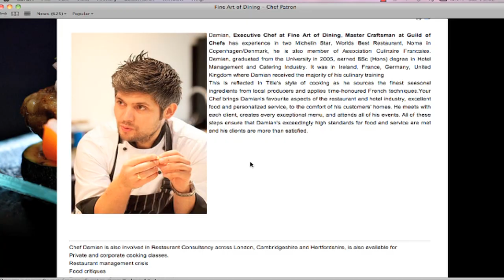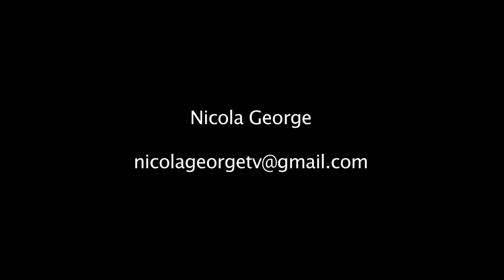NICOLA SHOWREEL HD